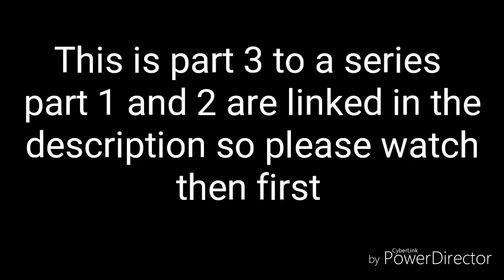Flesh GVMV Love triangle love story part 3 Gachaverse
I'll be making the episodes music videos if that's okay :D

*daily fact: yay its summer*